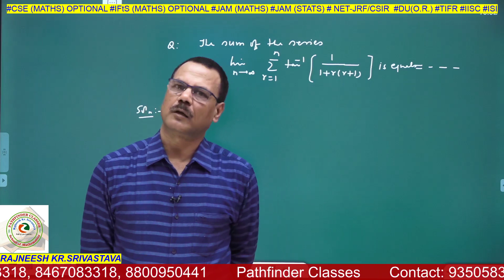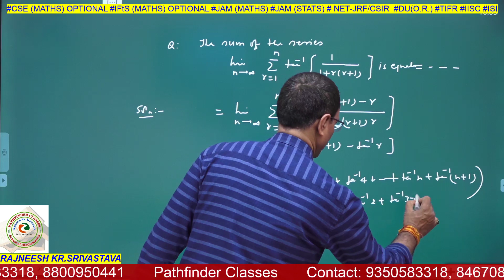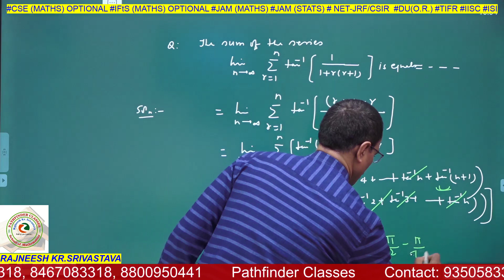22 Infinite Series Short Trick | IIT JAM 2021| Pathfinder Classes| Rajneesh Sir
Hello students, This is Rajneesh Srivastava, director of Pathfinder Classes. As your exam date is approaching, I'm launching a new course Short-Tricks Merathon Course for boosting your speed and accuracy in this crucial stage of preparation. Here in this course, I'll be uploading 4 videos of length 1-2 mins for 25 days continuously where I'd elaborate the tricks that you can use in your IIT JAM examination 2021 to solve questions within 10 seconds. Link for the playlist is given below. Spread this message in your friends group so that they can get full advantage of this course. Wish you the best for your exam.